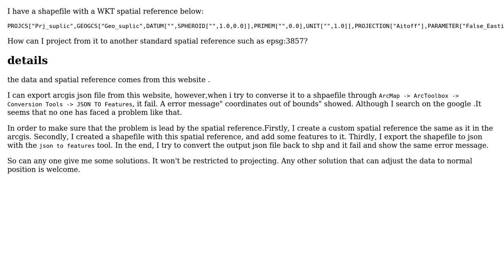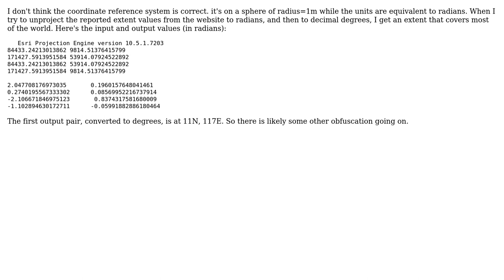GIS: Projecting from custom spatial reference?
With thanks & praise to God, and with thanks to the many people who have made this project possible! You are responsible for your own actions.